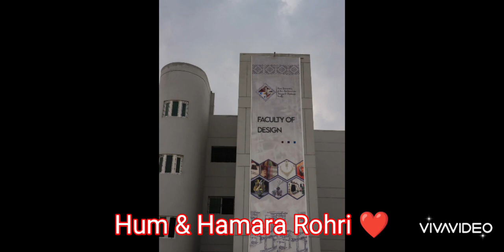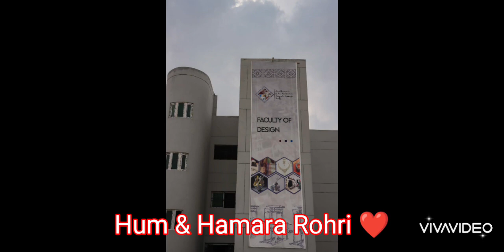Aror university Of Arts & Design inauguration